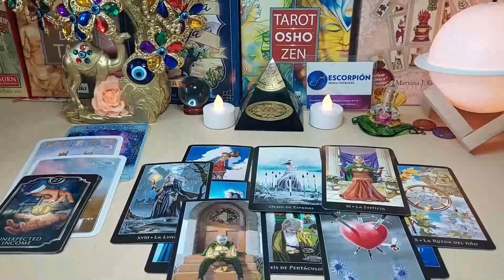CANCER I SERIOUSLY HOPE YOU SEE THIS MESSAGE BEFORE THEY REACH OUT”💗🫢 AUGUST 2024 TAROT LOVE READING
Cancer Love
Cancer 2024
Cancer today
Cancer AUGUST